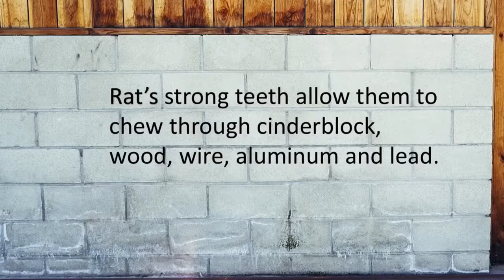Did you know? Norway Rats Edition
With the weather growing colder, Suburban Exterminating is receiving more calls about rodents coming inside!